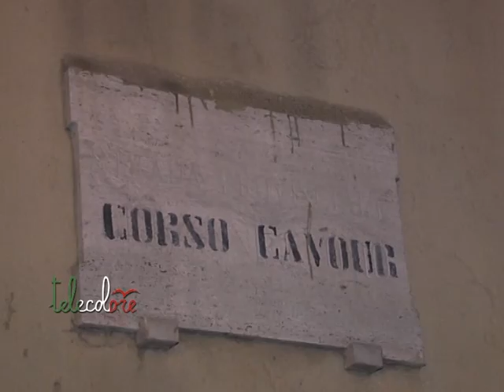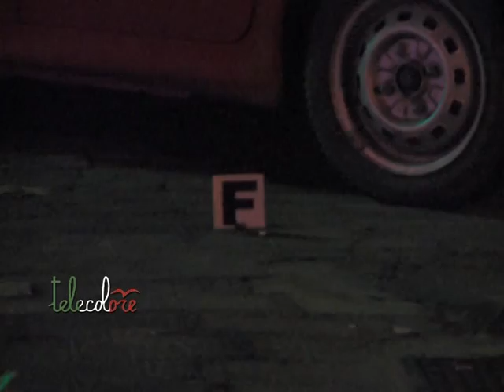Salerno, agguato a Montecorvino, ucciso Vincenzo Persico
Agguato con omicidio a Montecorvino Rovella intorno alle 18 e 20 in via Cavour. Vittima Vincenzo Persico, figlio di un boss del centro storico di Salerno, ucciso con alcuni colpi di pistola. Due  lo hanno colpito al torace ed uno ad una gamba. A sparare un vero e proprio commando composto da due persone con volto coperto da un casco che si sono dileguati a boro di un grosso scooter. Almeno 5 i colpi esplosi da una calibro 7.65. Sul posto i Carabinieri di Battipaglia e Salerno. Il corpo è stato trovato riverso in strada. Inizialmente si era pensato ad un incidente stradale. Solo all'arrivo dell'ambulanza, i soccorritori si sono accorti dei colpi di arma da fuoco. Da qui il ricovero all'Ospedale San Giovanni di Dio e Ruggi d'Aragona di Salerno, dopo la telefonata al 112 di un passante. In ospedale il 27enne è giunto in gravi condizioni quindi il decesso. (190114)